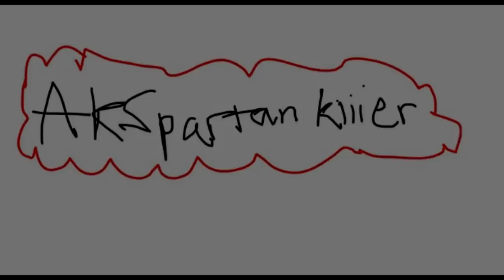Interactive MineCraft - Season 3 - Ep. 1 - Didn't Expect Season 3 Eh?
MineCraft LiveStream Today! I'll tweet the Web address when it starts. It's not my normal site. FYI.